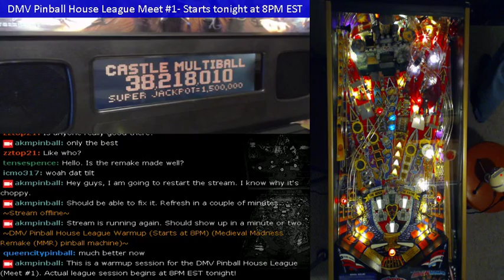Medieval Madness Remake (LE) pinball machine gameplay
A game of Medieval Madness (Remake, LE version). Player is not myself. This footage was taken from the DMV Pinball House League meet/live stream on 6/26/2015.